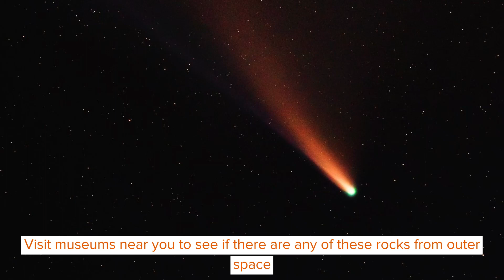International Asteroid Day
There are many movies where space explorers try to save Earth from getting hit by asteroids. Asteroids are equally as fascinating as they are dangerous.

International Asteroid Day, declared by the United Nations, is a day to raise public awareness on the asteroid impact hazard. There are many of these rocks floating in orbit in our solar system. Some get flung towards Earth, and these can be a threat on a global level.